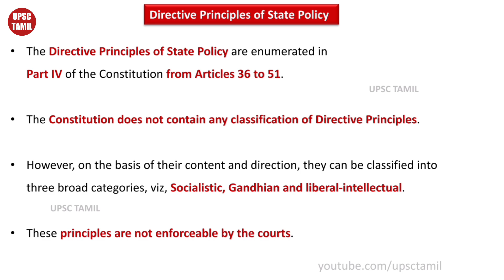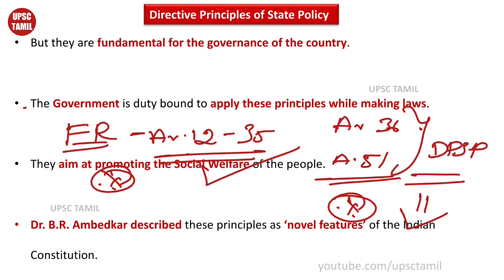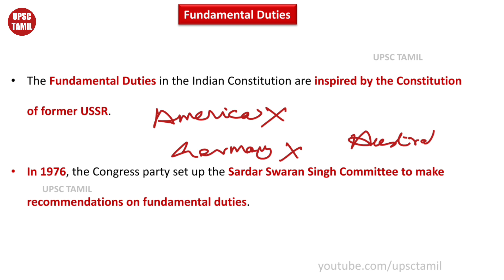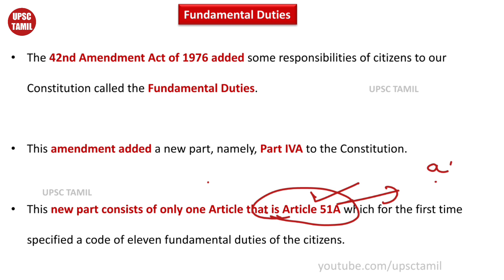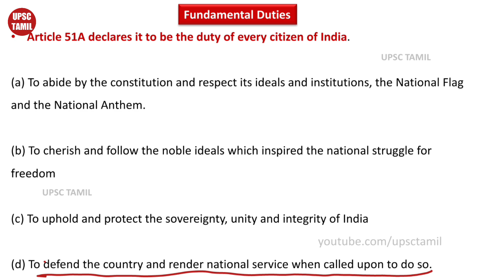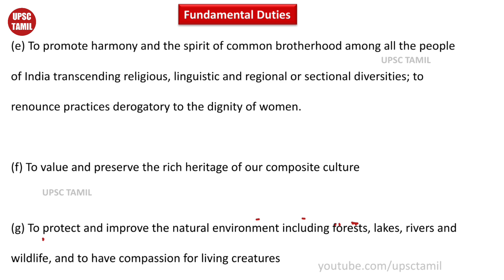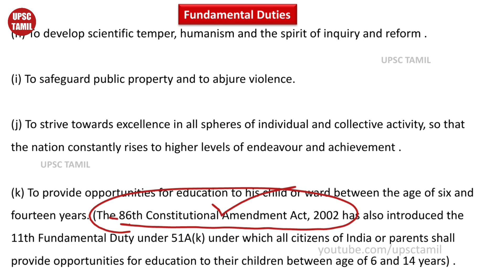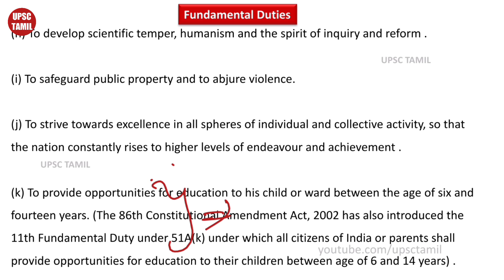Naan Mudhalvan UPSC Class 4 | Indian Polity | DPSP | Fundamental Duties | AICSCC Exam | UPSC TAMIL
This video is Crash Course in Indian Polity for Naan Mudhalvan UPSC Scholarship Exam and other TNPSC Exams . This is fourth video of this series. In this video Important topic " Directive Principles of State Policy of Indian Constitution and Fundamental Duties of Indian Constitution " clearly explained in Tamil . This video very much helpful for UPSC Aspirants . Contents in this video explained in Tamil and English .
UPSC TAMIL aims to educate and give proper guidance to aspirants those who prepare for various competitive exams in India .

Particularly UPSC TAMIL channel provides guidance to aspirants those who prepare for UPSC and TNPSC exams in Tamil Language .

UPSC TAMIL YouTube channel providing very quality content which much helpful for UPSC and TNPSC exam aspirants .

UPSC TAMIL channel providing classes mainly for competitive exams which is UPSC Civil Service Exam and also providing classes for TNPSC group 1 exam , TNPSC Group 2 Exam and TNPSC Group 4 exams in Tamil Language .

In UPSC TAMIL YouTube channel classes will be conducted regularly on all topics for UPSC and TNPSC exams .